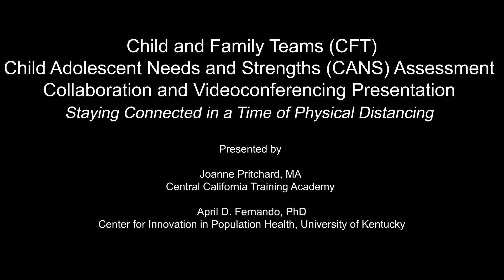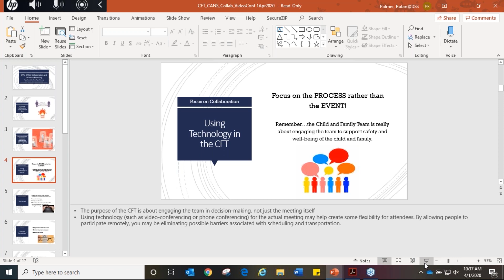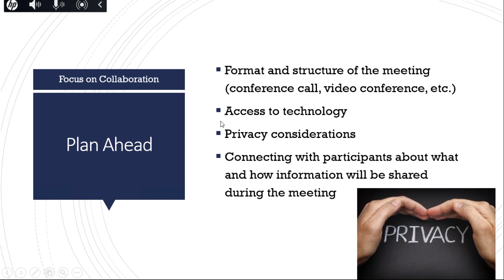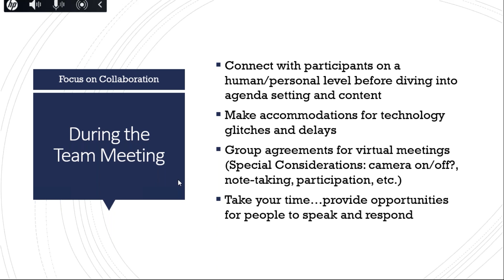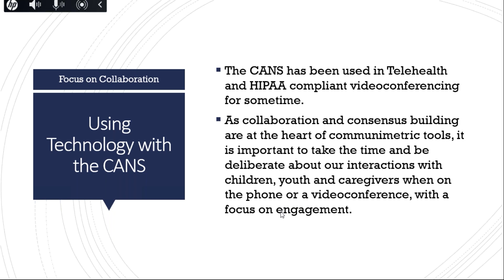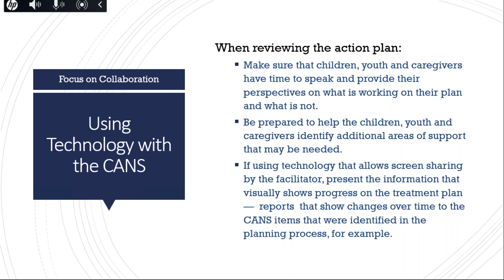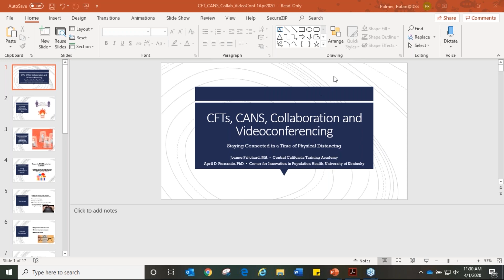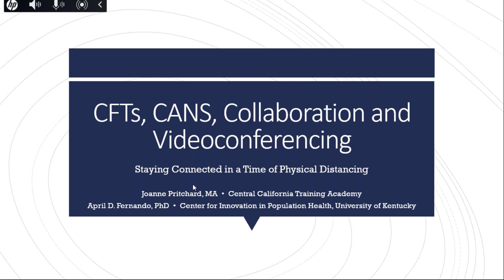CFT CANS Collaboration and Videoconferencing Presentation